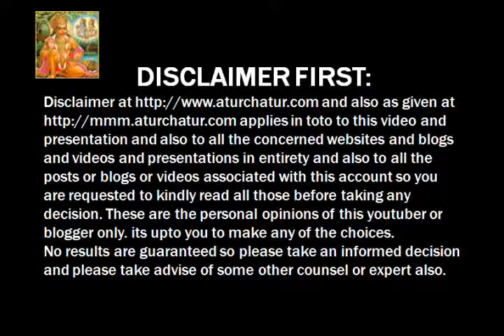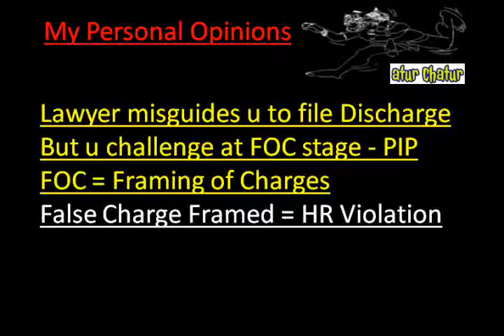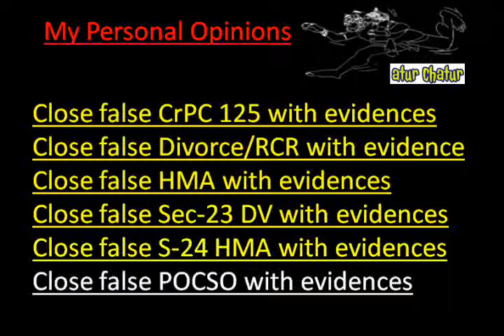Andhra Pradesh Top Lawyer NRI Legal Services Best Advocates Non Resident Indian Law Firm India